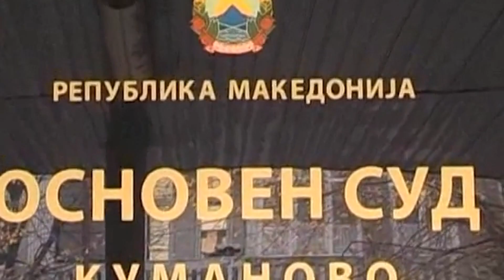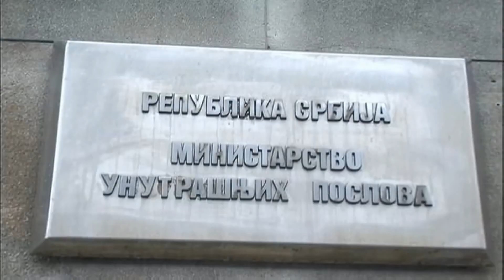(VIDEO) Arrestohet ish-drejtori i Doganës, Dragan Daravellski